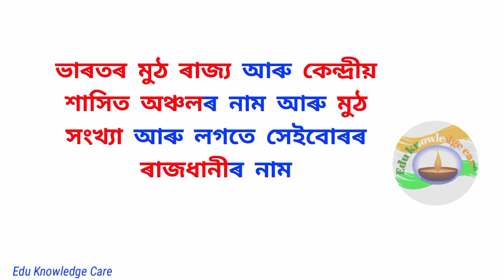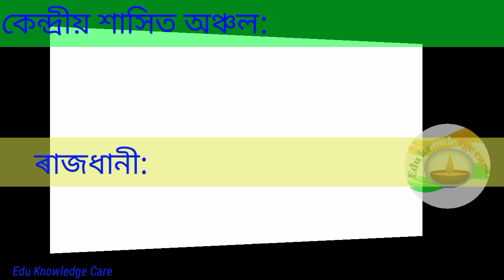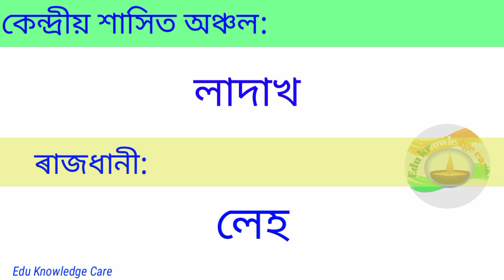Name of Total State and Union Territory of India and Their Capitals in 2021 | India Fact- 2021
নমস্কাৰ বন্ধুসকল 🙏🏻

সকলো ধৰণৰ Competitive exam ৰ বাবে সহায় হোৱাকৈ আমি আপোনালোকৰ বাবে তলৰ কিতাপ সমূহ বাচনি কৰিছোঁ । আপোনালোকে link বোৰত  click কৰি কিতাপ সমূহ কিনিব পাৰিব-

📚Assam GK book for competitive exams
📚Assam GK for APSC & other state level exams
📚Assam Police Constable Recruitement Exam 2021-22(Assamese medium)
📚Assam Police Sub-Inspector Guide book
📚Assam Police Constable AB, UB Exam
📚Assam Agriculture Department exam
📚Agricuture competitive book for UPSC..
📚 Assam Forest Recruitment guide book
📚 Assam PNRD exam guide book